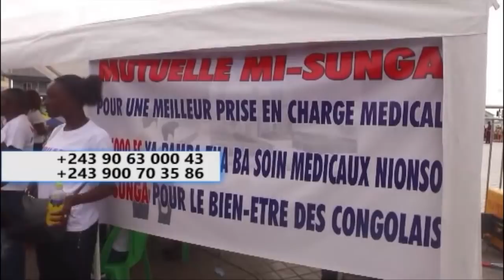MATHY KASONGO AKEBISI CARINE MOKONZI ATIKA KO KOTA LIKAMBU YA JEAN MARIE NA FALLY ;AZONGELA MBIZI